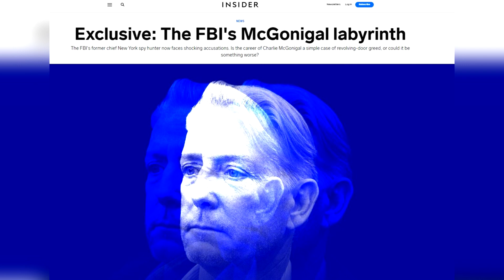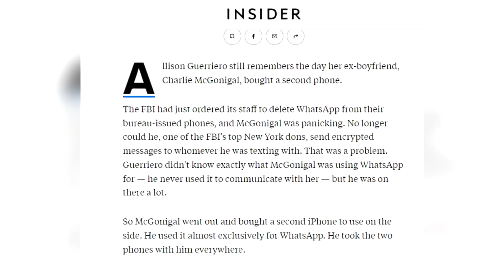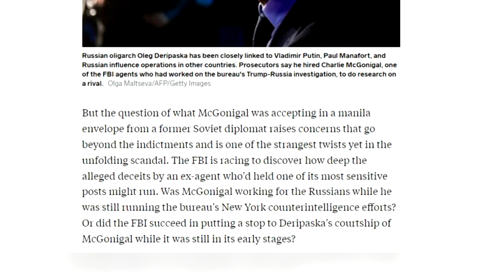“Bleu një Iphonë të dytë”, “Business Insider” citon një burim në FBI: “McGonigal”, hetimi në vazhdim